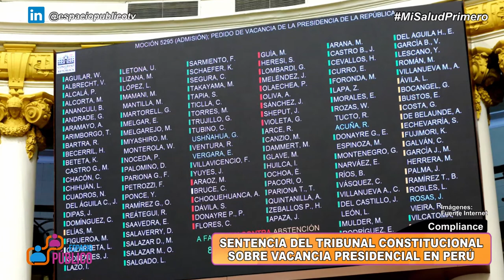SENTENCIA DEL TRIBUNAL CONSTITUCIONAL SOBRE VACANCIA PRESIDENCIAL EN PERÚ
Por: Eloísa Barturén Bazán
Abogada/Especialista en Compliance/ PLAFT